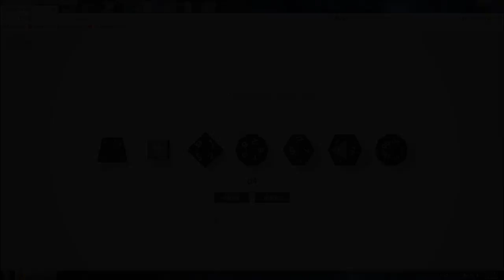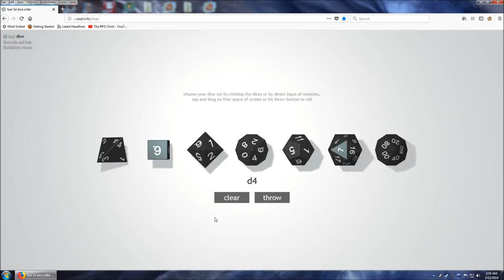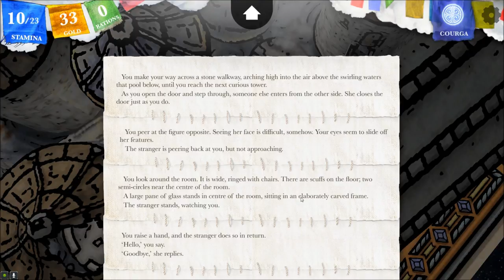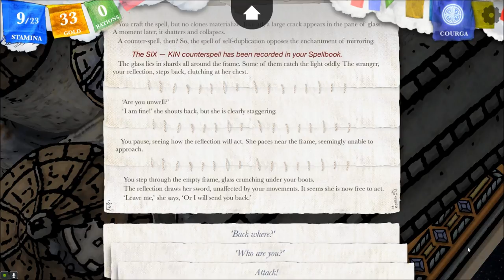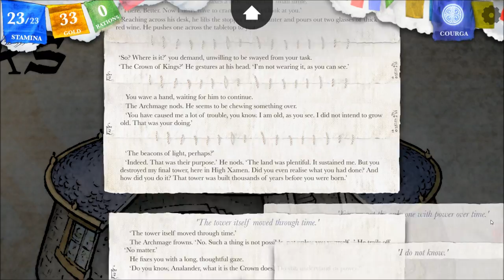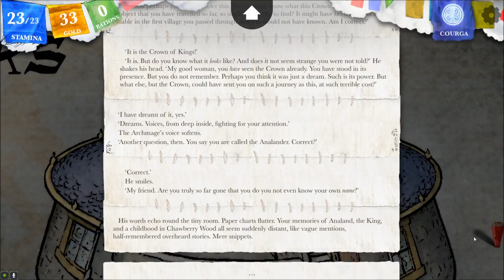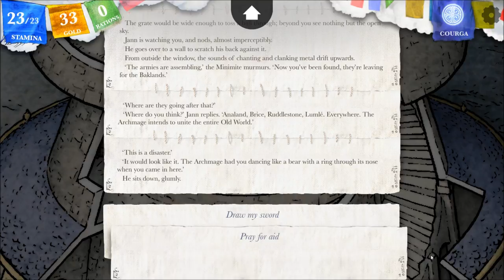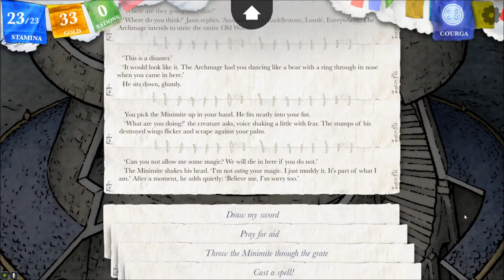Let's Interactively Play Sorcery!, Part 56: The Archmage!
(The Crown of Kings, Part 11) We accidentally meet the Archmage! But this story is not yet over...